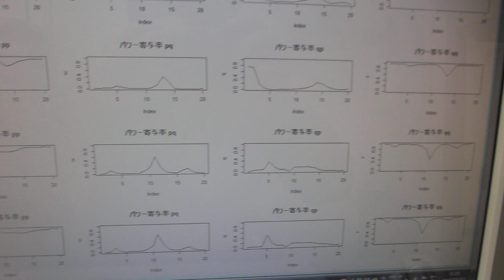超音波の音圧測定解析（水槽と洗浄液の相互作用）